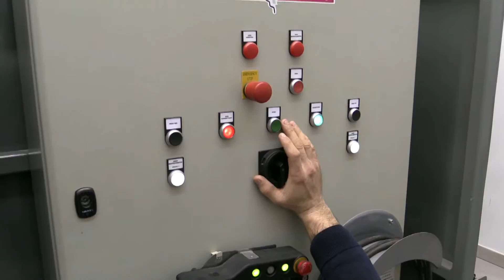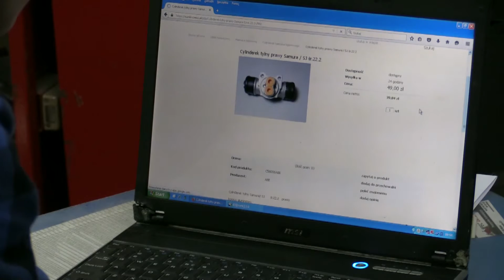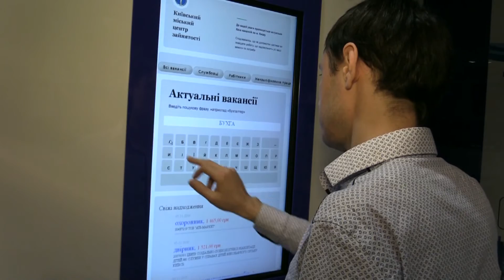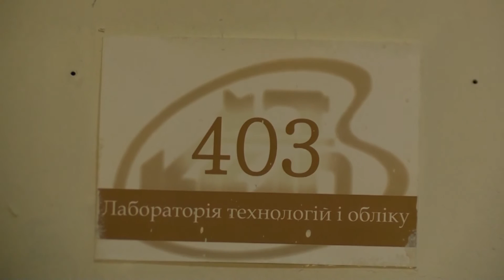Выгодная специальность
Рабочая специальность может быть престижной. Доказано в Польше. Когда такое будет в Украине? Какие профессии необходимы на современном рынке труда? Какие зарплаты ожидают выпускников профессиональных училищ? И насколько украинские работодатели заинтересованы в таких специалистах.
Про систему профтехобразования в Польше и Украине – в новом выпуске программы «Можливо все» с Александром Янковским
Гость в студии – Голда Виноградская, советник министра образования Украины по вопросам профтехобразования.

Мы рядом!